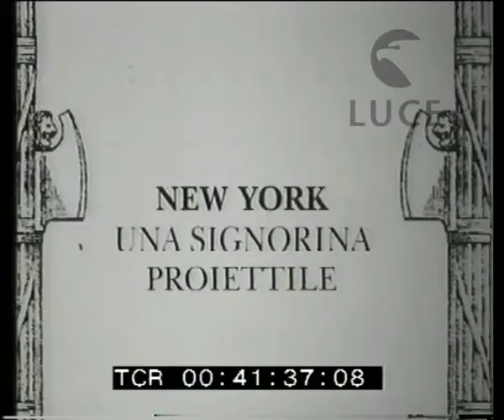A New York una signorina proiettile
Descrizione sequenze:PP di una donna che indossa un mantello e un berretto ; la donna in campo lungo: toltasi il mantello s'infila nella bocca di un cannone ; il lancio della donna cannone in acqua ; la donna cannone nuota ; il lancio della donna cannone mostrato all'inverso ;